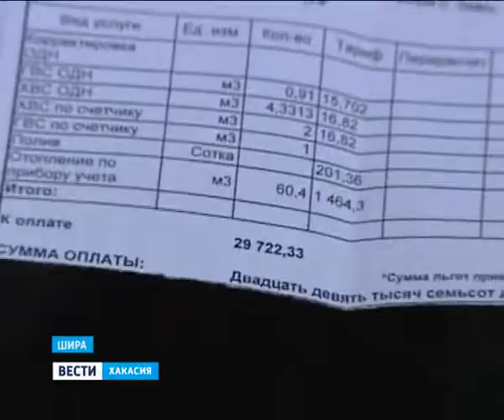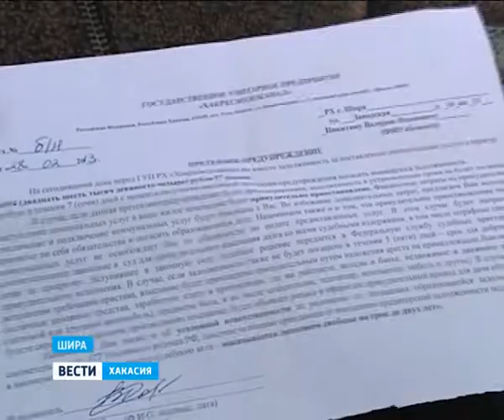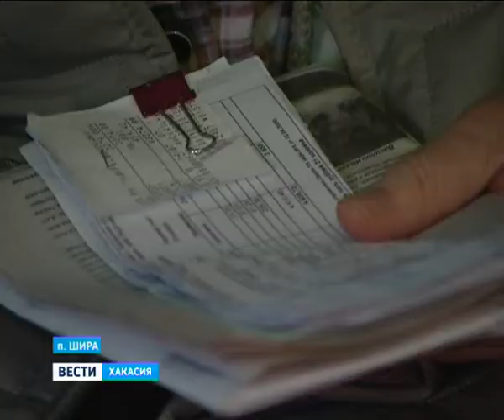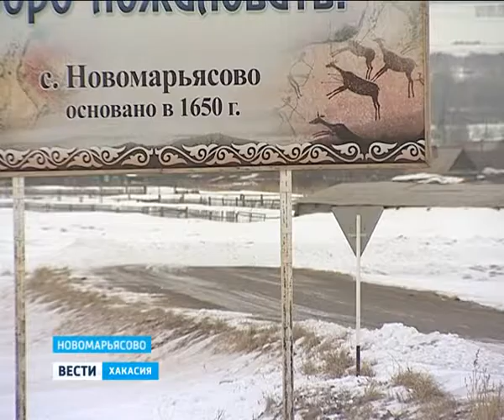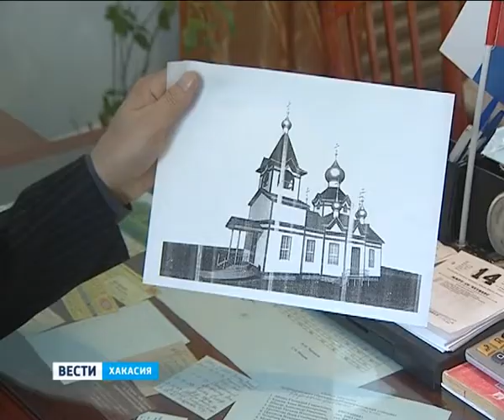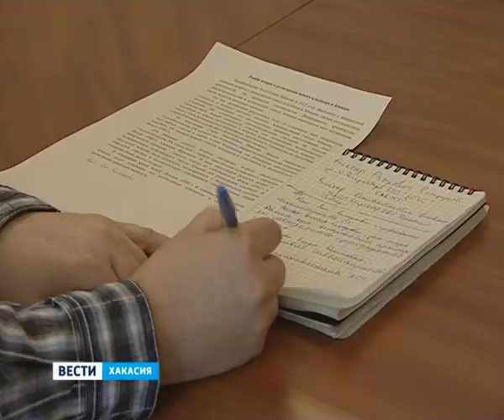Вести Хакасия_01.04.13